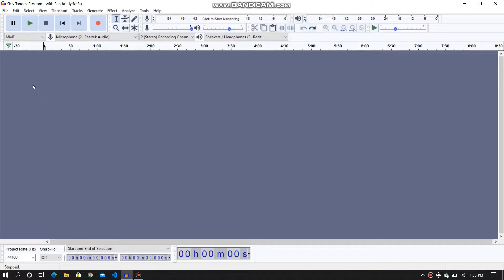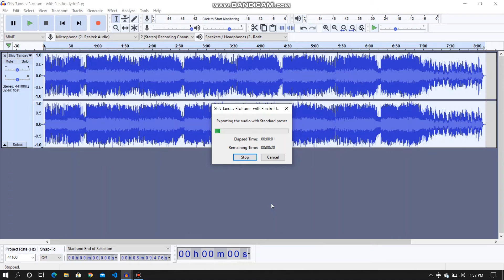How to remove YouTube copyright claim on your audio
If you are getting copyright issue on your YouTube videos due to audio present in it either on small clip  or in background, now you can get rid of it.
It will be great help for you if you make lyrical videos on YouTube